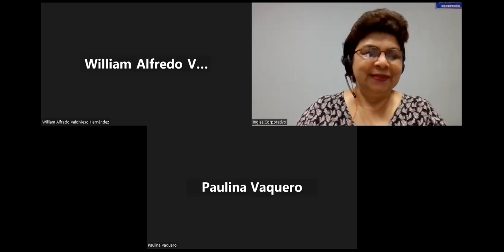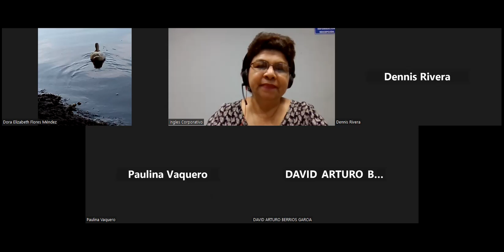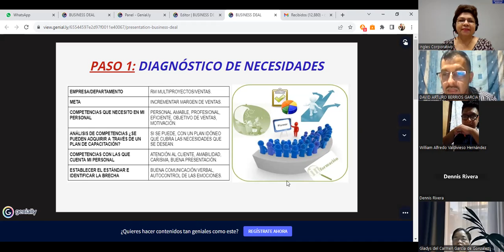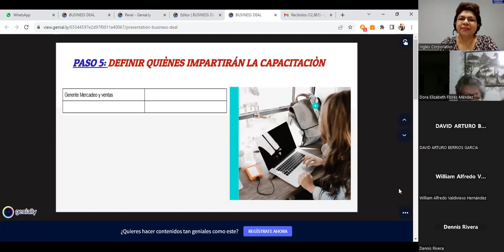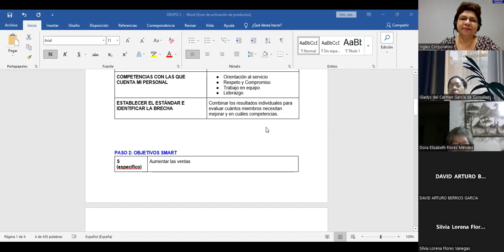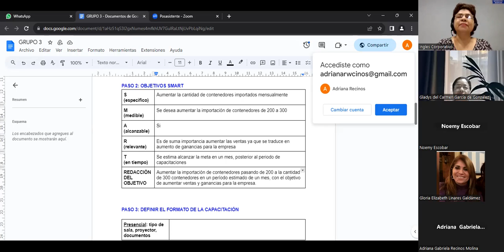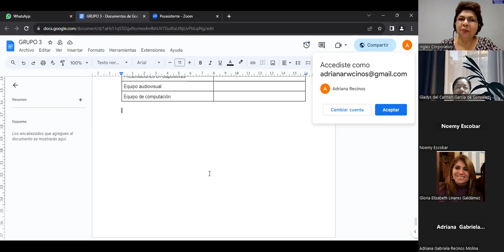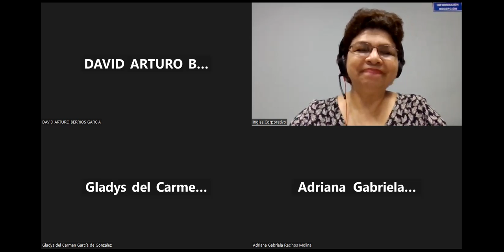SESION 8-15/11/2023-RRHH-01-8:30-9:30PM-11-23-MENDEZ-PLAN DE CAPACITACION/PRESENTACIONES.